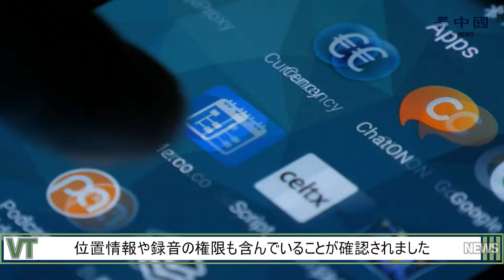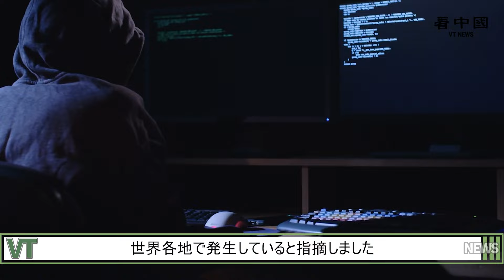エアフライヤーが盗聴器に？中国製家電の情報漏洩リスク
中国製の電子家庭製品には情報漏洩のリスクが存在します。イギリスの消費者団体が行った調査により、中国製エアフライヤーに接続されたアプリがユーザーのプライベートな会話を盗聴し、TikTokにアップロードする可能性があることが明らかになりました。
リンクをクリックしていただくと、Private Internet Access が83%オフになります！月額わずか2.03ドルで、さらに4ヶ月間の無料利用もついてきます！リンクはこちら：

◆関連SNS